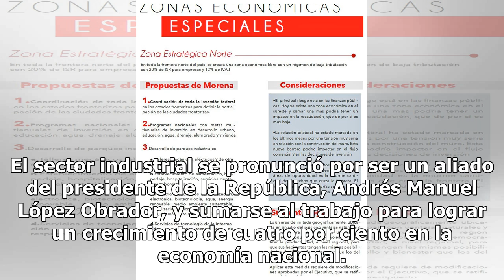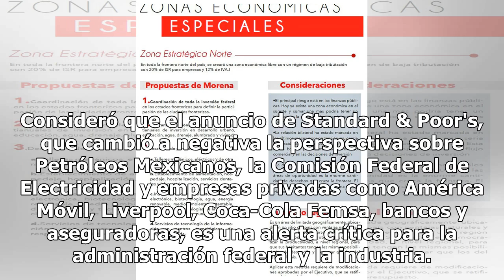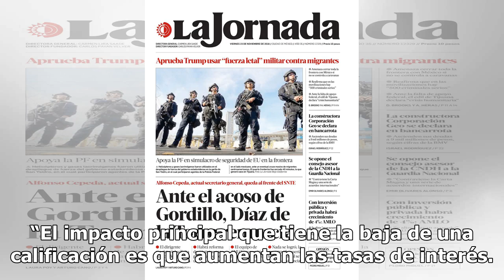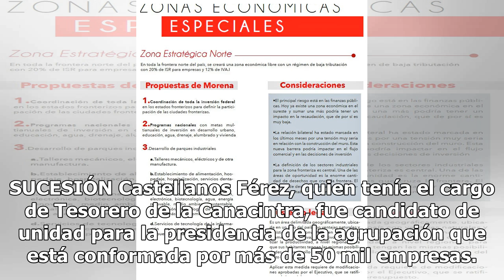Industriales apoyan la meta de crecimiento de AMLO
El sector industrial se pronunció por ser un aliado del presidente de la República, Andrés Manuel López Obrador, y sumarse al trabajo para lograr un crecimiento de cuatro por ciento en la economía nacional. Luego de tomar protesta como nuevo presidente de la Cámara Nacional de la Industria de Transf...